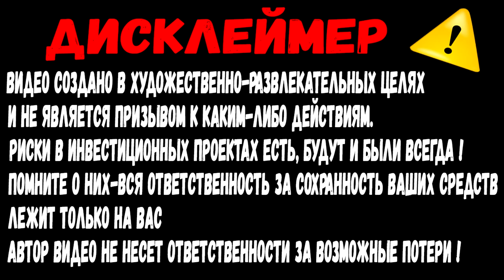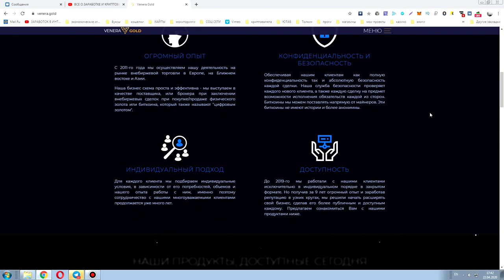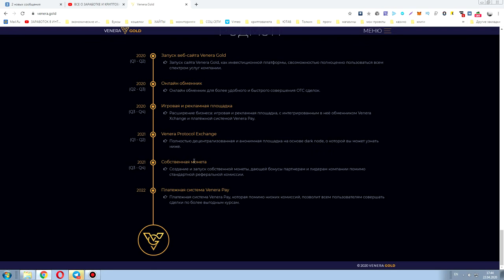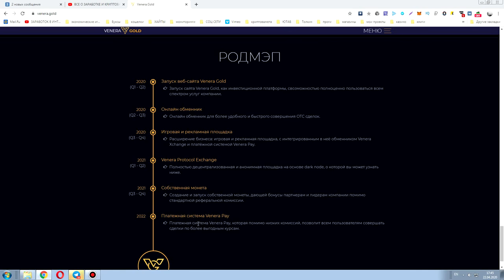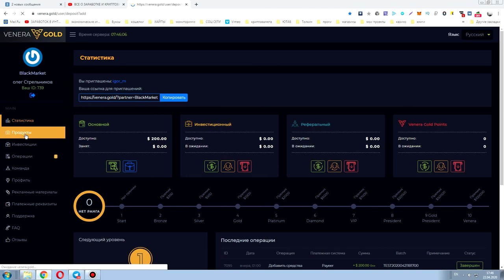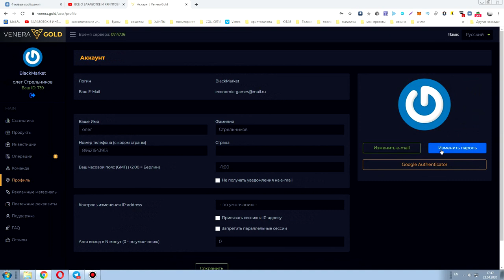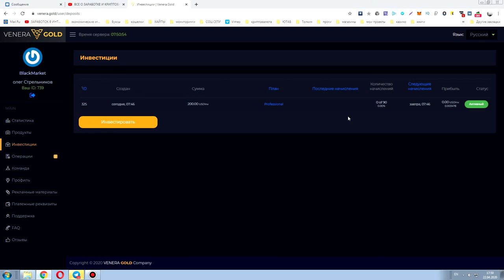СХЕМА ПАССИВНОГО ДОХОДА В ИНТЕРНЕТЕ 2020. Как Заработать в Интернете сидя дома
►ПО ВОПРОСАМ И РЕКЛАМЕ ОБРАЩАТЬСЯ